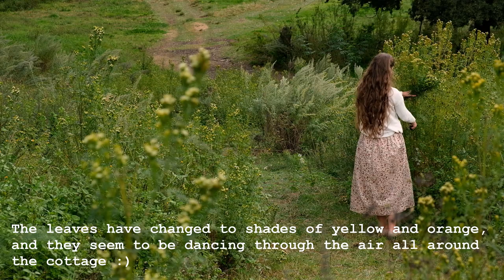A cozy morning alone at the cottage in the mountains (a silent vlog)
I never appreciate the coziness of being warm inside quite as much as I do when it's chilly and windy outside. :) And today was just such a day. I hope you enjoy the quiet coziness of watching the process of making re-usable DIY teabags and tea blends to be enjoyed in the coming cold winter months. :)

Music is from Epidemic sounds: If you'd like, you can sign up with my link to get the first 30 days free.